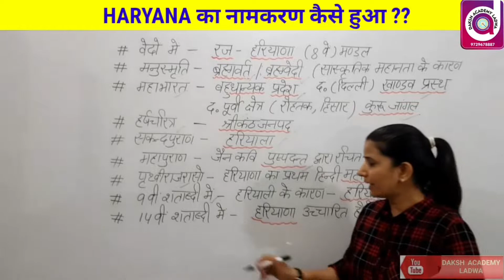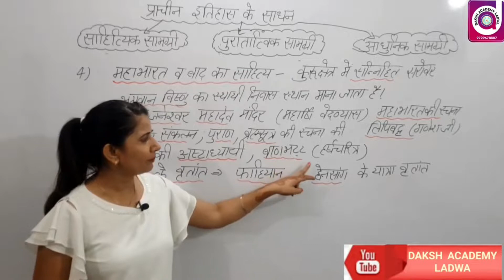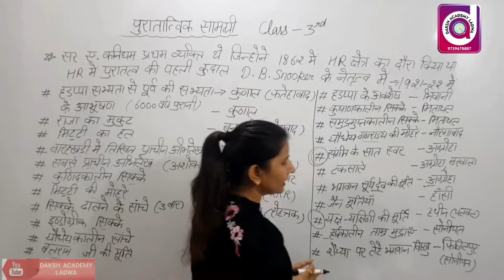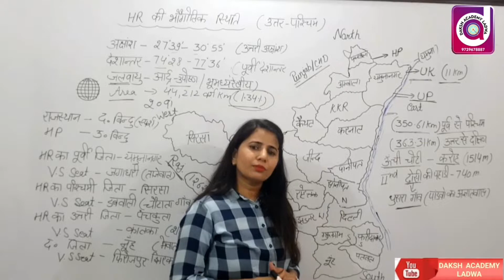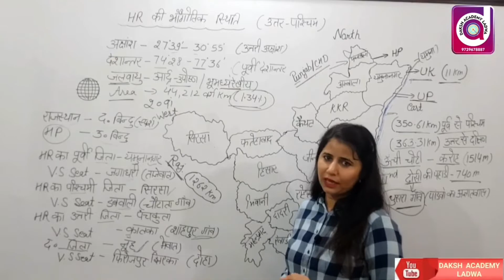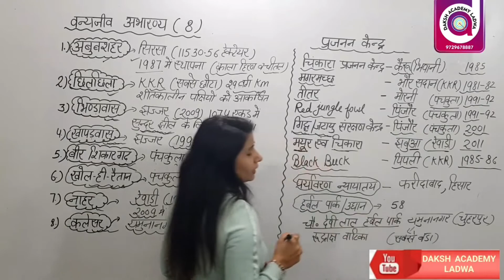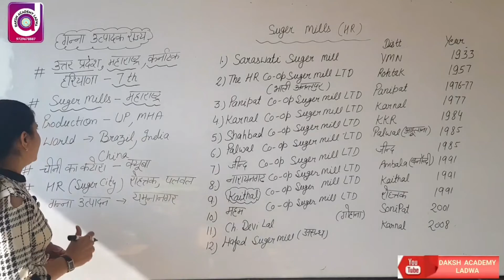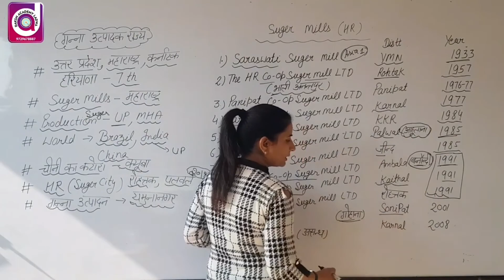MARATHON CLASS/HARYANA GK/MOST IMPORTANT TOPICS/HSSC/HP/GRAM SACHIV/FEMALE SUPERVISOR BY GURJIT MAM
hi students,

In this video gurjit mam has explained us about punjab haryana high court and supreme court. This is very useful for students preparing for hssc, ssc , htet ,ctet , railway , chal , cgl

Shabd aur Pad / शब्द और पद में अंतर